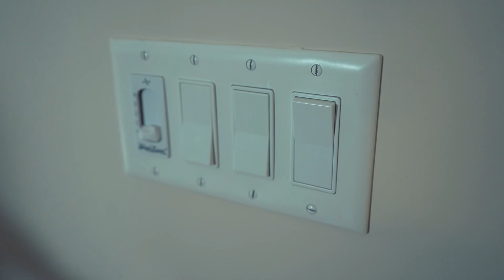THE AFTER PARTY! | Amanda Cerny | Johannes Bartl